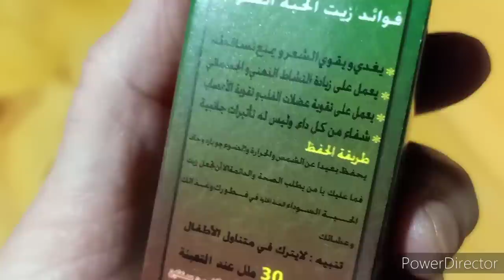مكون عجيب!!طول عمرك ترميه،لتطويل وتكثيف الرموش والحواجب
تحضير الحلاوة لإزالة الشعر الزائد في 10 دقائق ناجحة وسهلة جدا